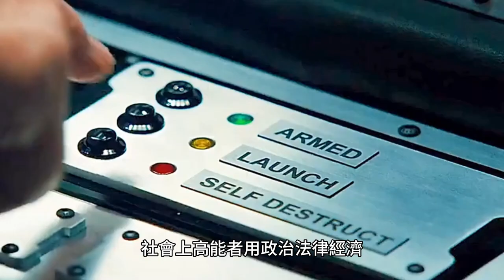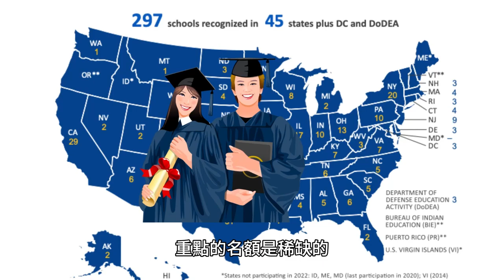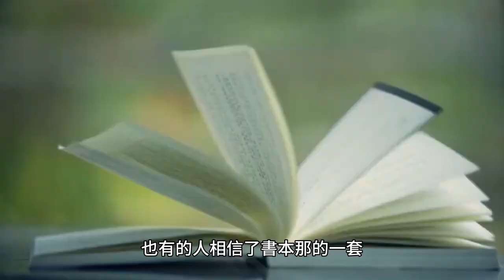社會的本質是競爭 只有認清社會的本質，才有資格談生存 只有看清本質才能讓你獲得成功。人性化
社會的本質是競爭

如果你想在現實世界裡獲得成功，獲得大量財富和地位，你首先要做的，是要弄清社會的本質，只有看清本質才能讓你獲得成功。

人類發展了幾千年，從本質上講社會的核心活動依然是競爭。

一切有價值的東西都是被爭奪的對象。

例如：古代各國君王發動戰爭是為了爭奪土地；農民為了灌溉莊稼而爭奪水源；現代的戰爭是為了爭奪石油與礦產。

處處存在著競爭，競爭的原因是狼多肉少。

爭奪的源頭，是有限的資源。

對我們而言，爭奪就發生在身邊。

蛋糕的總量就是那麼多，分你多一些，我就少一些，何況是有無數人在分蛋糕。

公平是相對的，不公平才是常態。

如果你是一個從底層拼殺出來的人，相信對這一點感受尤為深刻。

上學期間，努力拼搏，為的是重點學校，重點的名額是稀缺的，你搶占一個，相應的另一個人就被擠下去。

長大以後，步入這個社會，發現一個普通的工作也會內捲嚴重，多少人在一起競爭，好的崗位，競爭更是慘烈，不存在拱手相讓。

也有的人相信了書本那的一套，有著優良品質，一輩子不爭不搶，苦哈哈的過了一生。這是被成功洗腦了。

一個出生於富裕家庭的人，生來就含著金鑰匙，他能夠從上一代那裡獲取到更多的物質基礎和經驗教訓，使其積累更多財富的過程變得容易；

反之，一個出生就貧寒的人，自己既沒有賺錢的經驗，又沒人給他們什麼正確的人生指導，更別提還背負著貧窮的詛咒。

再不爭不搶，互相禮讓，知足常樂。這是想把貧窮世襲下去。

這是典型的弱勢思想，弱勢文化。

即便逃離了人類社會，去深山老林裡隱居，依然還要與大自然的生物去競爭，爭奪生存權。

所有人都在參與競爭，以維持目前的層次，或到達更高的層次。

一旦認清了競爭這個概念，做每件事都以獲取資源為目標，你的時間會更有價值，你的收入也會跟著提升。

時刻都想方設法獲得更多資源的人，最終會從量變形成質變，突破自己的人生上限，達到人生的另一個層次。

還不懂競爭的人，或對競爭嗤之以鼻的人，最後當他回首往事的時候，只能長嘆一聲，一輩子活成了這個鳥樣！

在這個社會，競爭只有獲勝者和失敗者，沒有旁觀者。